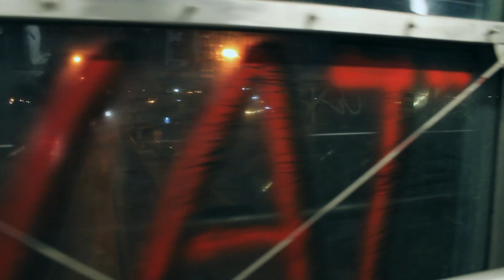Gianni Venturi / Lucien Moreau - Satori, ft. Alice Lobo [official music video]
Available also on iTunes / Amazon / Spotify and on limited edition CD.

MOLOCH – a conceptual music album composed and performed by Gianni "Jonathan" Venturi (voice) and Lucien Moreau (instruments).

Video directed and edited by Lucien Moreau

Entirely shot in Venice

Featuring the voice of Alice Lobo
Additional electronics by Federico Viola

MOLOCH

Album composed and performed by
Gianni "Jonathan" Venturi and Lucien Moreau

Gianni Venturi – voice and vocal layers
Lucien Moreau – composition and instruments

Featuring Alice Lobo and Chiara Megan Munari

Federico Viola – additional electronics and effects

Recorded and mixed by Federico Viola
at Animal House Studio

Dedicated to Allen Ginsberg, Frida Kahlo, William Blake, David Bowie and a thousand of other artists, our brothers and sisters, courageous icons of a life without compromises.